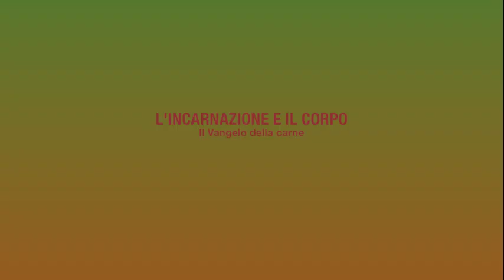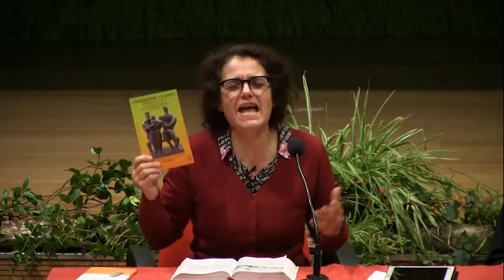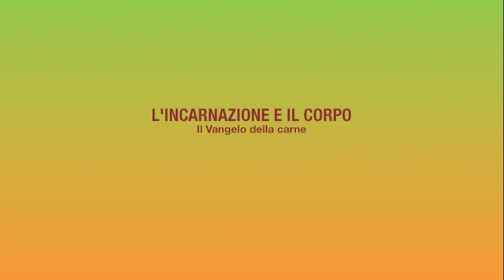LIDIA MAGGI: L'INCARNAZIONE E IL CORPO - Il Vangelo della carne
L'INCARNAZIONE E IL CORPO
 - Il Vangelo della carne

INCONTRO DI STUDIO CON LA TEOLOGA E PASTORA BATTISTA
LIDIA MAGGI

Auditorium "L. Stefanini" - Viale III Armata, 35
Treviso - Martedì 3 dicembre 2019 - ore 20:30/22:30